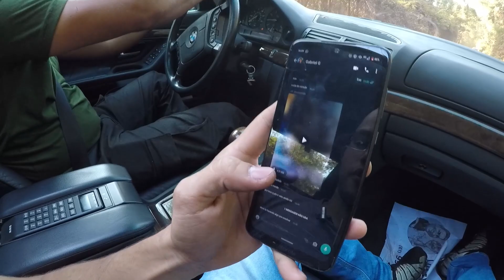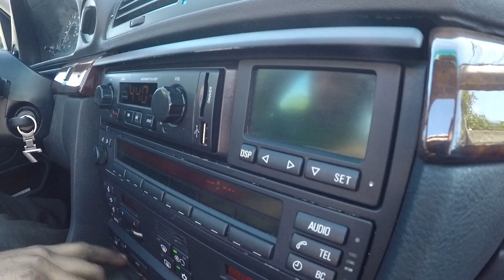ROLE DE BMW V8 COM 300 CV - 740I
Role de bmw 740i barcona demais muito louco andar nesse carro!!!